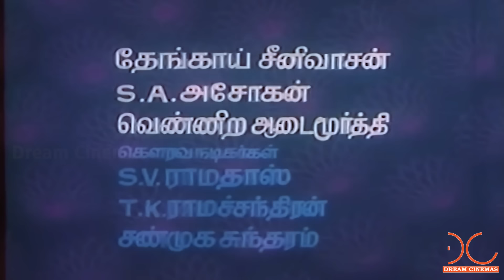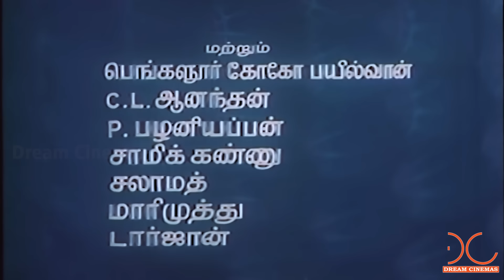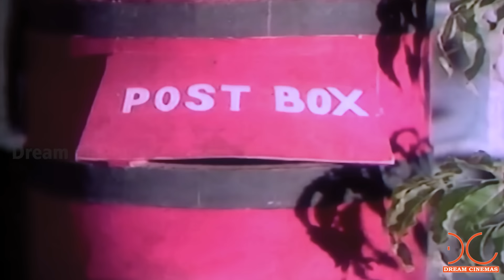Andru Sinthiya Ratham | Jaishankar Hit Thriller Movie HD | Dream Cinemas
Staring : Jai Shankar, Padmapriya,Manorama,Thengai Srinivasan,S. A. Ashokan
Director : R. Sundaram
Music Director : V. Kumar
Production  :  Geetha Chitra